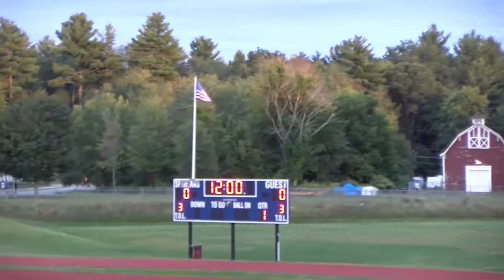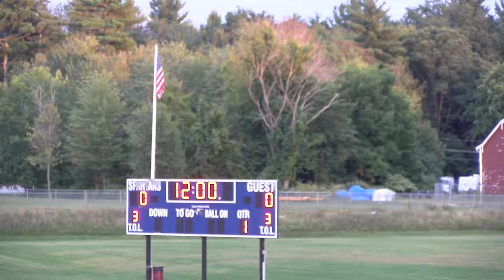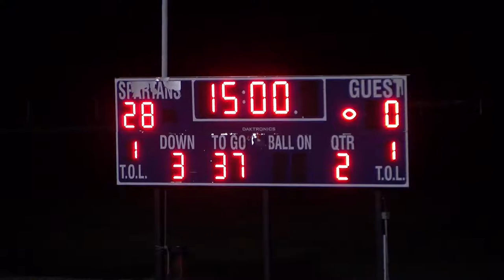Spartan Football - Milford vs Hollis Brookline - September 6, 2019